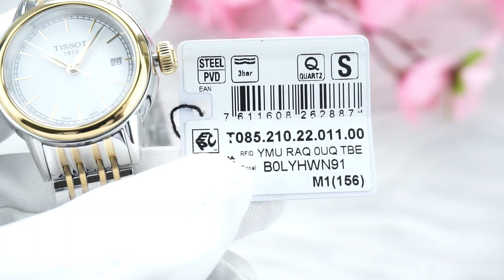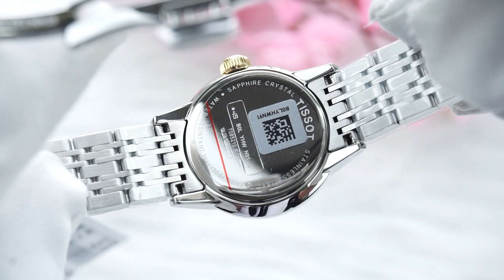TISSOT CARSON T085.210.22.011.00